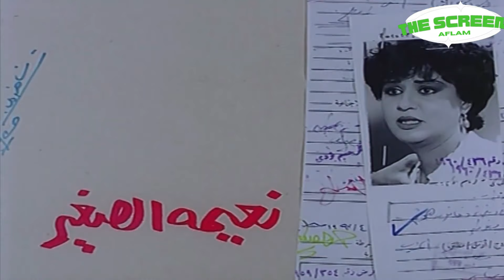الفيلم الكوميدي | فيلم الشقة من حق الزوجة | بطولة محمود عبد العزيز ومعالي زايد وجورج سيدهم